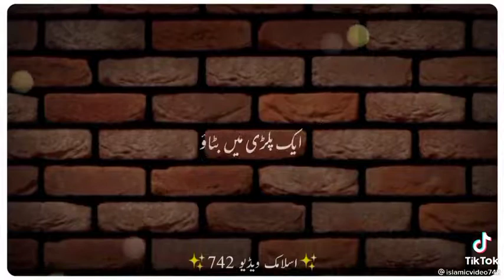pyara nabi saw ka farman goor sa suno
thanks